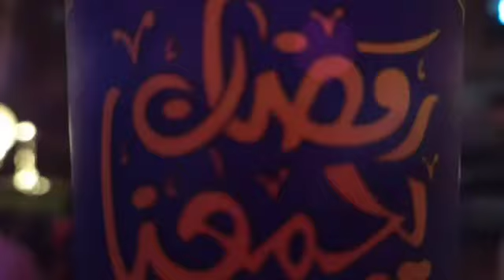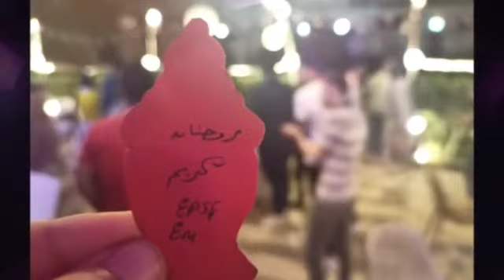EPSF-ERU I Iftar Ramadan I2022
نصنع من اللحظات التي نعيش سعادتها، ذكريات تظل داخلنا حتى وإن مرّ عليها زمن ! ✨

تلك الحظات قادرة على أن تزيل صعاب أيامنا، وان تعُيد لنا الحياة من جديد، تفاصيل من إفطار رمضان ستبقى عالقة لدينا إلى الأبد . ✨